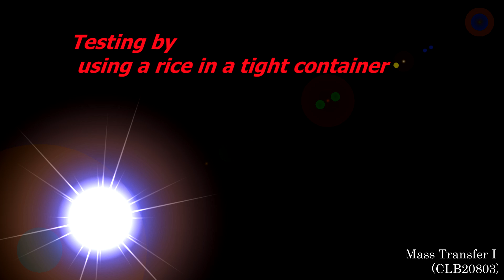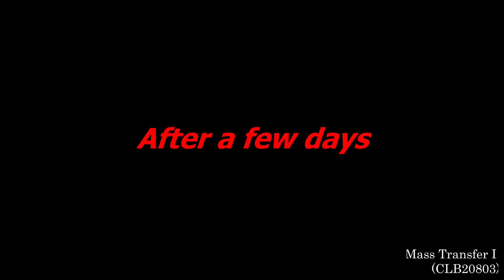Mini Project Mass Transfer Tutorial Class Madam Azyyati Sept 2014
Mini Project Mass Transfer Sept 2014
EXP 1 : To compare absorption capability of different types of absorbent (tissue and A4 paper)
EXP 2 : To remove moisture using dry rice as absorbance

Attention: Please don't forget to give like for this youtube videos as it is count for marks for each like.